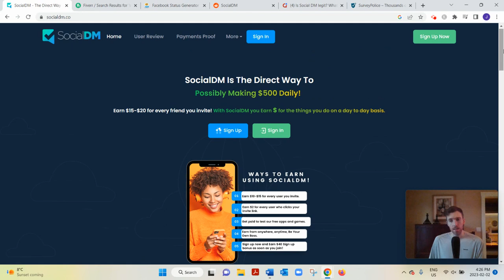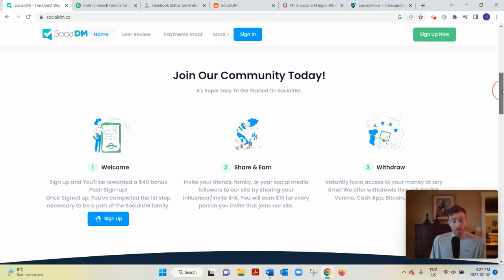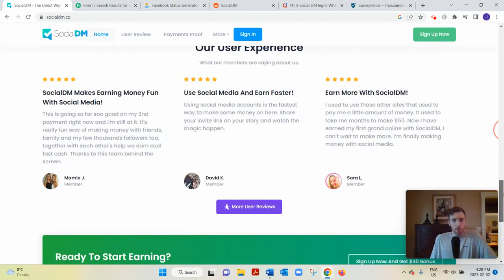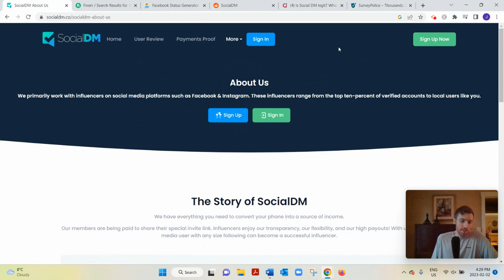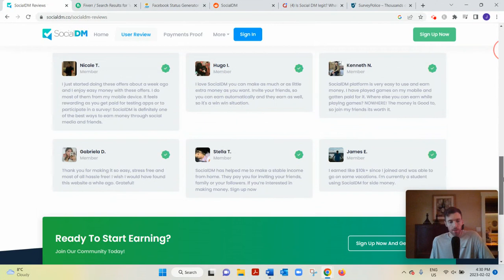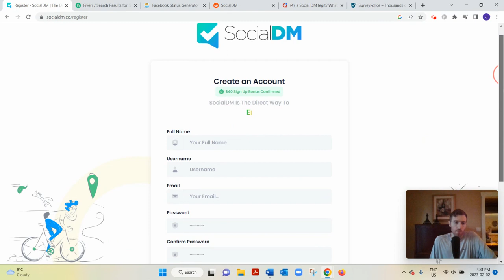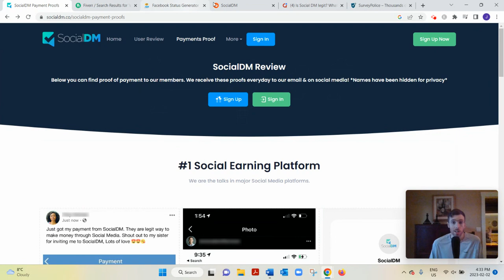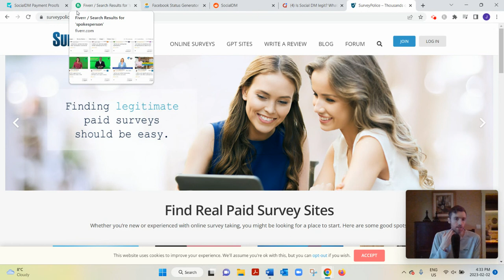SocialDM Review - Can You Really Earn On Here?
SocialDM Review?

About this video:
In this SocialDM review you will learn all about this GPT website and whether you can really get paid for referring people and completing other small tasks. Most of these types of opportunities aren't that great so watch this review and let me know what you think.